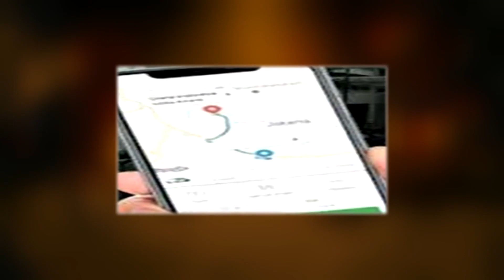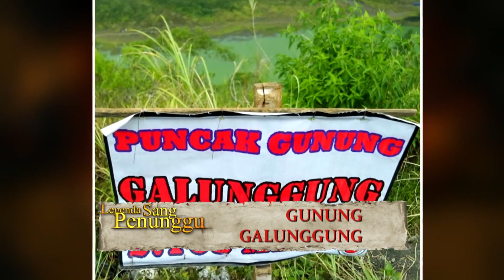dunia misteri horor kisah mistis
dunia misteri dan mistis misteri sejarah tentang keadaan suatu legenda yang berasal di satu wilayah
misteri

horor misteri

horor Indonesia

legenda Indonesia
legenda sang penunggu